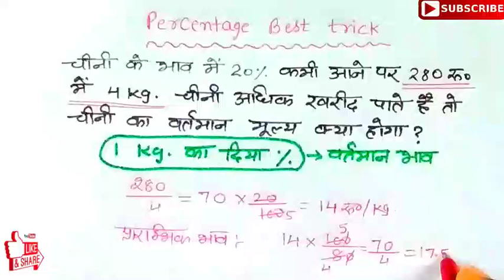Percentage Best Trick In Hindi | Percentage in Maths | प्रतिशत निकालने की ट्रिक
Hello, Friends if you are facing the problems on the percentage calculator related problem then you have to must watch this video. In this Percentage Video, you will able to find your all questions answer. Here we have also shared some percentage tricks in maths to find the solution quickly.